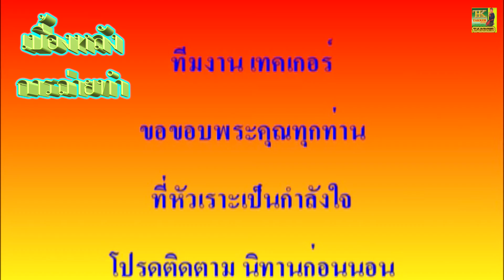นิทานก้อมย่ากับลูกสะใภ้ ตอนลูกใภ้ขี้ค้าน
ลูกสะใภ้กับย่าโบราณว่าไม่ค่อยจะถูกกันนักมักจะมีเรื่องกันอยู่บ่อยๆ
นำแสดงโดยแม่เพ็ญ แสดงเป็นย่า
                     แม่เพ็ญ แสดงเป็นลูกสะใภ้
เรียบเรียง เทคเกอร์ ออดิโอ 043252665 .